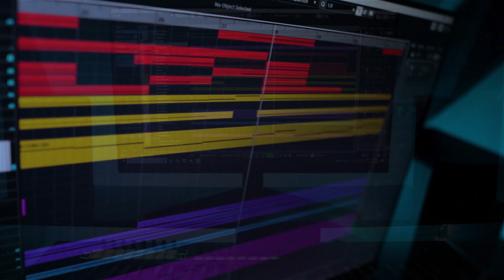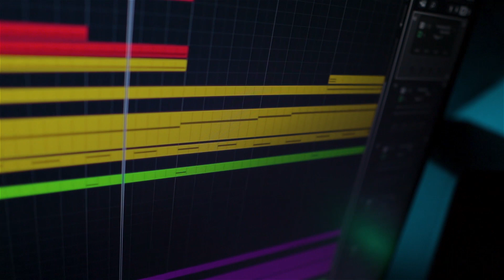Dark Fantasy Music (The frozen throne)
These last 2 years I have been working more seriously on new compositions with orchestral resources mainly and I will be often uploading this type of material! Starting with The frozen throne, a theme in a "Dark fantasy music" style inspired by the Dark Souls soundtrack (actually, many of the upcoming themes have it as their main influence). Enjoy!